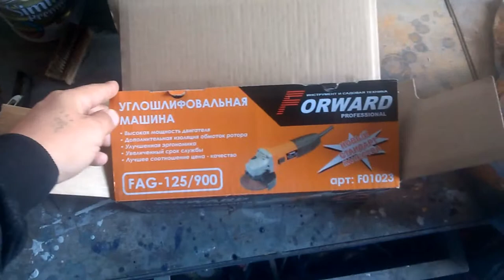НУ ВОТ Я И ОТДОХНУЛ.ПРИНИМАЕМСЯ ЗА РАБОТУ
ВСЕМ СПАСИБО КТО МЕНЯ СМОТРИТ Я СТАРАЮСЬ ДЛЯ ВАС,ЛЮБЫЕ ПРЕДЛОЖЕНИЯ ПИШИТЕ МНЕ В КОМЕНТЫ ИЛИ В ЛИЧКУ.У МЕНЯ ОДНОГО НЕ ХВАТАЕТ ПОМОГАТЬ ВСЕМ ПОЖИЛЫМ ЛЮДЯМ,А ОЧЕНЬ ХОЧЕТСЯ.А ТАК ЖЕ ДЕЛАТЬ ДЛЯ ВАС ВИДОСЫ НА ПОСТРОЙКУ НИВЫ ДЛЯ ОФРОУДА. ГРУППА.ОЦЕНИМ РЕМОНТ АВТО